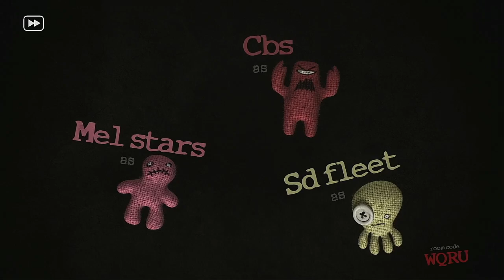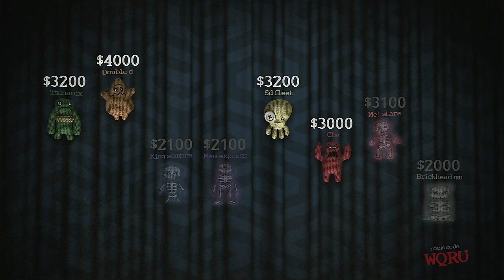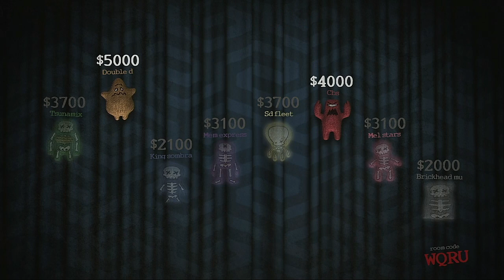Trivia Murder Party Medley Tournament Episode 1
Congrats TsunamiXGamer, The Council of The 259 has chosen you to be our first youtube contestant.